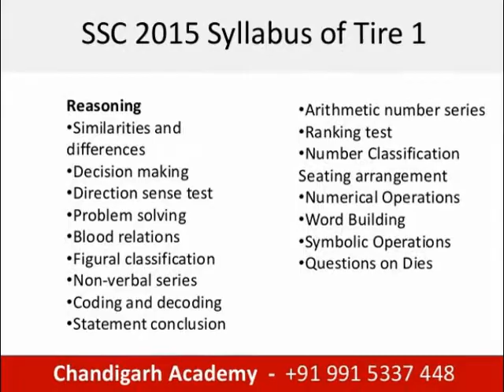SSC Syllabus 2015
Chandigarh Academy is best SSC Coaching center in Chandigarh that provides the best SSC Coaching in Chandigarh & cover the whole SSC syllabus 2015. Our SSC Coaching Module is based on practical training. There are three tire in SSC Exam, Tire 1, Tire 2 & Tire 3. Tire 1 contain four subject quantity aptitude, GK, Reasoning, English & time duration is 2 hour.